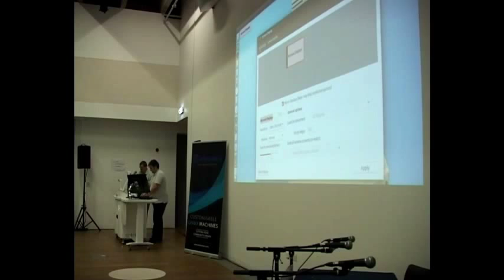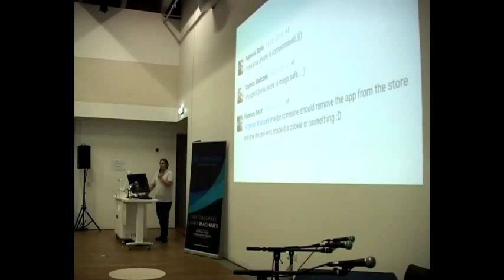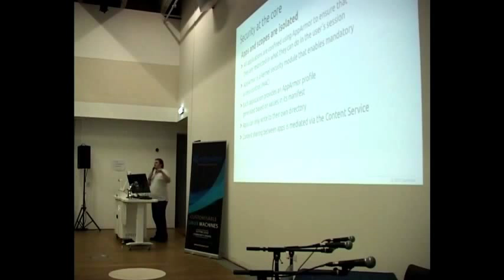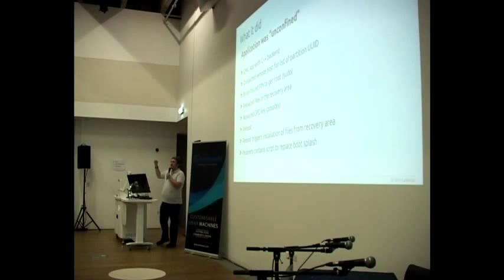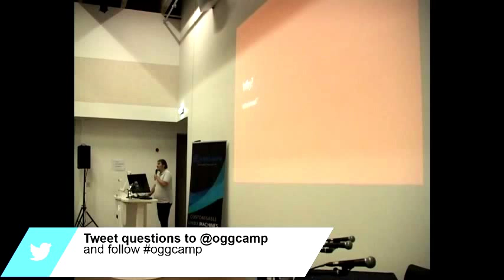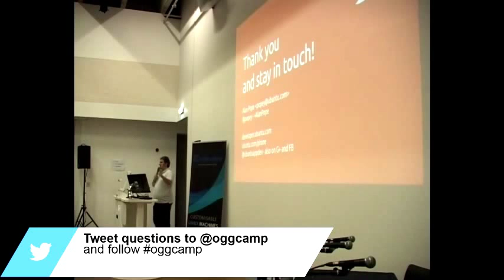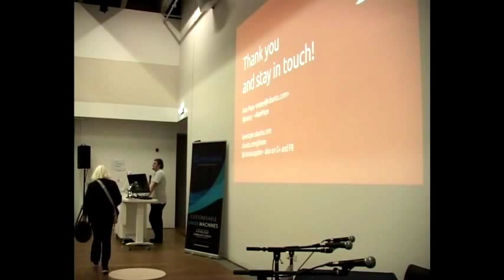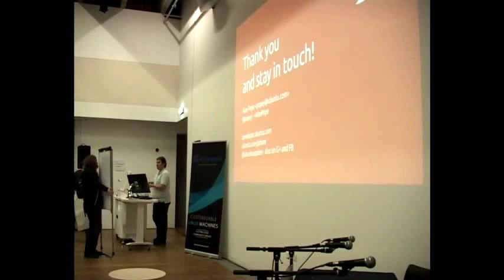How the Ubuntu Phone app store was Pwned - Alan pope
How the Ubuntu Phone app store was Pwned by Alan pope recorded at Oggcamp2015